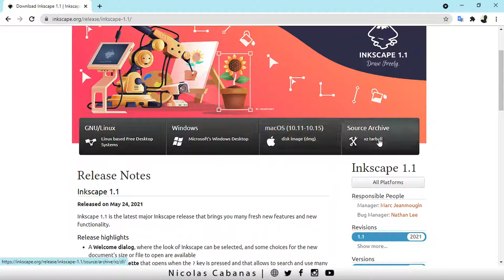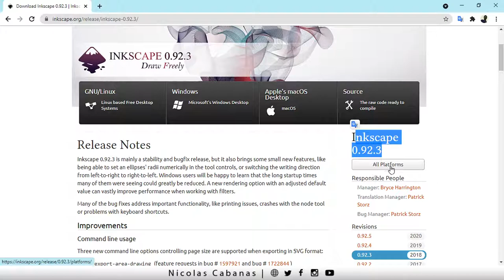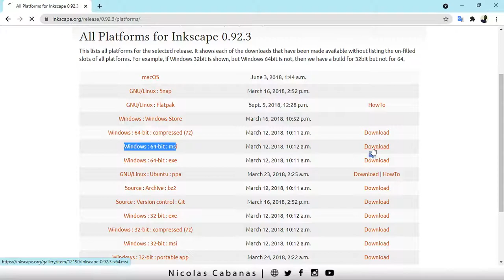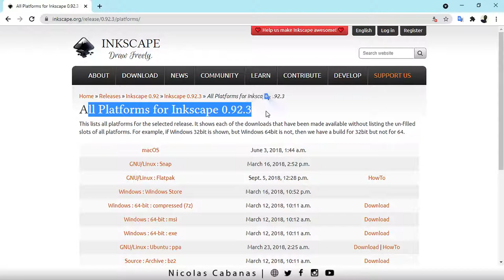Como instalar VERSIONES Anteriores de INKSCAPE para otros sistemas operativos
Si la versión del programa no te funciona bien, tenés la posibilidad de instalar las versiones anteriores que sean más acordes a tu compu. Te muestro cómo y dónde.